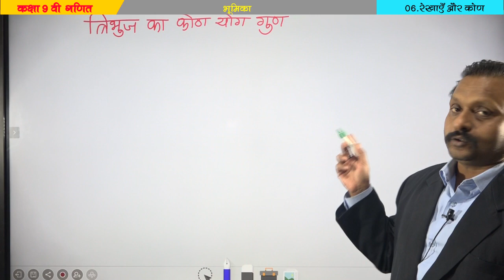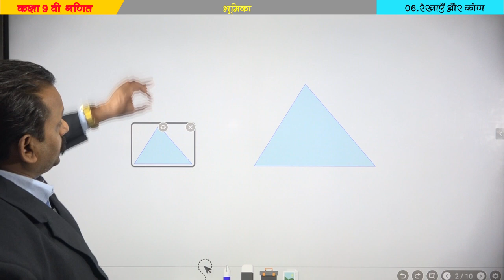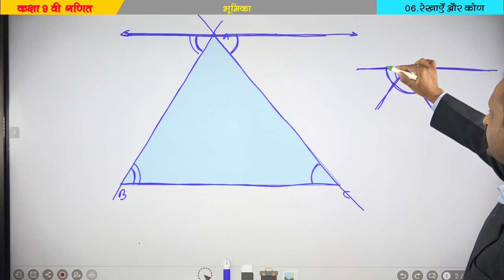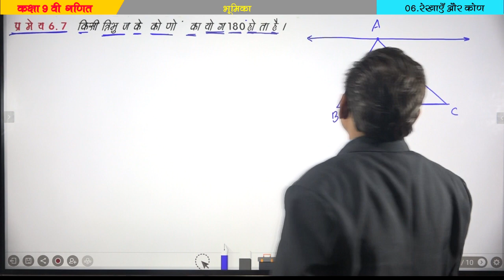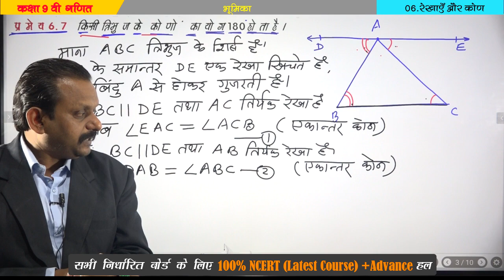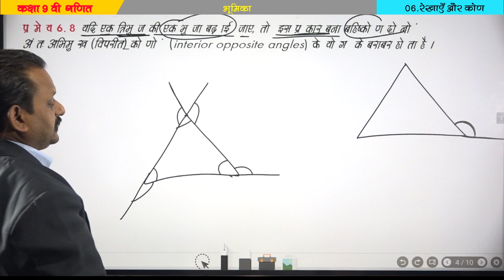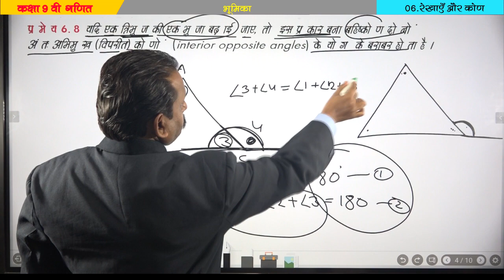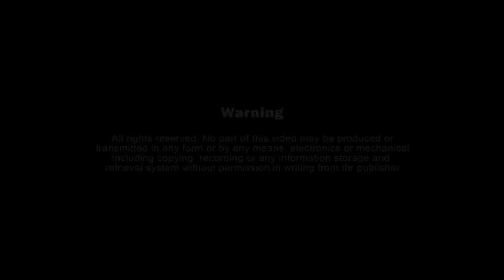Class 9 Maths | Lines and angles | कक्षा 9 वी गणित रेखाएँ एवं कोण | त्रिभुज का कोण योग गुण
कक्षा 9 से 12 वी, सम्पूर्ण हल हिन्दी/English माध्यम निम्न प्रकार उपलब्ध है:-
(Class 9 to 12th, 100% Solution, Hindi/English Medium, Available as Follows)

Chapter Name:-

01.संख्या पद्धति (Number System)
02.बहुपद  (Polynomials)
03.निर्देशांक ज्यामिति (Coordinate Geometry)
04.दो चर वाले रैखिक समीकरण (Linear Equations in two Variables)
05.यूक्लिड की ज्यामिति का परिचय (Introduction to Euclid’s geometry)
06.रेखाएँ और कोण  (Lines and Angles)
07.त्रिभुज  (Triangles)
08.चतुर्भुज  (Quadrilaterals)
09.समांतर चतुर्भुजो और त्रिभुजों के क्षेत्रफ़ल (Area of IIgms and tringles)
10.वृत्त  (Circles)
11.रचनाएँ  (Constructions)
12.हीरों का सूत्र  (Heron’s Formula)
13. पृष्ठीय क्षेत्रफल और आयतन (Surface Areas and Volumes)
14. सांख्यिकी  (Statistics)
15. प्रायिकता  (Probability)

1. अध्याय के प्रत्येक topic की विस्तृत भूमिका।
2. सभी सूत्रों की उपपत्ति/सूत्रों को याद रखना/सूत्रों का उपयोग करना।
3. अध्याय के प्रत्येक प्रमेयो की उपपत्ति।
4. प्रश्नावली के सभी प्रश्नो का सरलतम भाषा में हल।
5. अध्याय का सारांश एक नज़र में।
6. वस्तुनिष्ठ प्रश्नो का संग्रह।
7. उत्कृष्ट तथा विषय विशेषज्ञ द्वारा वीडियो पाठ्यक्रम निर्मित।
8. छात्र /अभिभावकों/वरिष्ठ शिक्षकों द्वारा सराहनीय।

Class 9 Maths | Lines and angles | कक्षा 9 वी गणित रेखाएँ एवं कोण प्रश्नावली 6.1 in hindi.

Class 9 Maths | Lines and angles | कक्षा 9 वी गणित रेखाएँ एवं कोण अतिरिक्त प्रश्नावली  in hindi

Class 9 Maths | Lines and angles | कक्षा 9 वी गणित रेखाएँ एवं कोण || समान्तर रेखाये और तिर्यक रेखा |

Class 9 Maths || Lines and angles || कक्षा 9 वी गणित रेखाएँ एवं कोण || Exercise 6.2 (NCERT)|| part 5